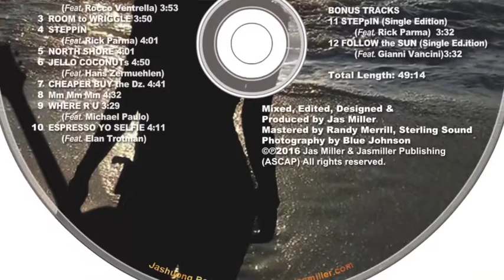Jazzy Joy (of Man's Desiring) - Jas Miller (3:00) - Happy Holidays, Everybody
(Performance Video)